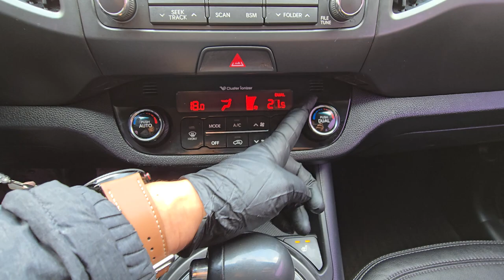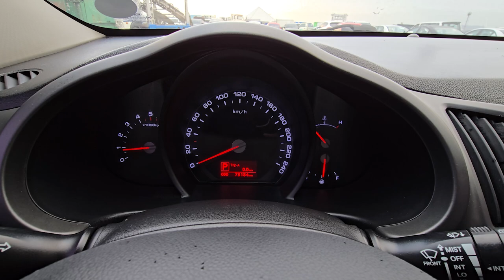2012 Kia Sportage R used car export (CK344869) carwara, 카와라 스포티지알 수출